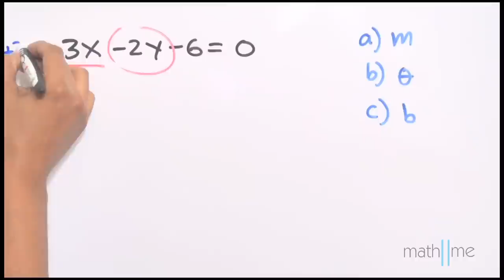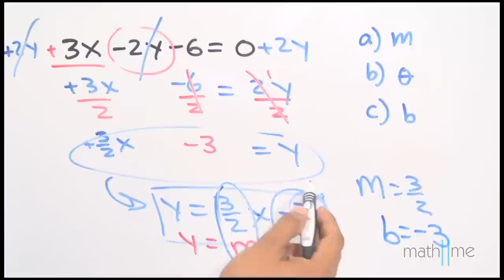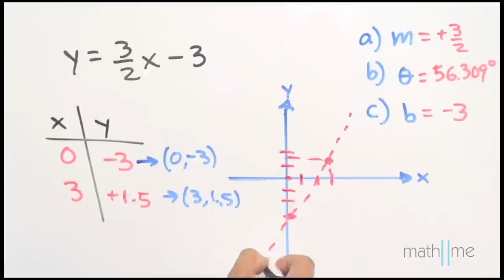Ecuación general de la recta│ejercicio 1